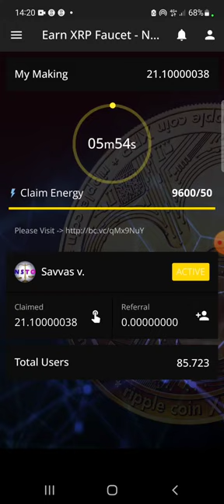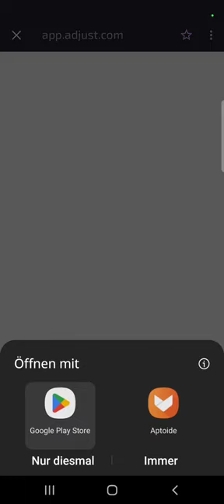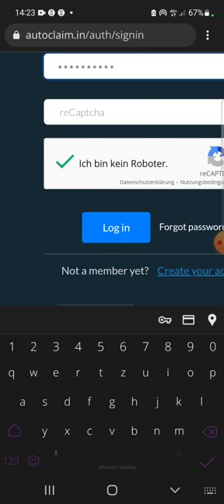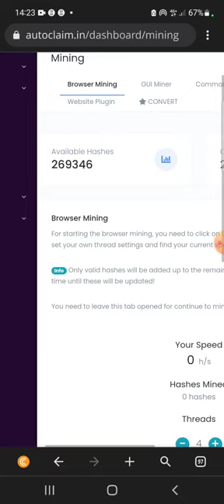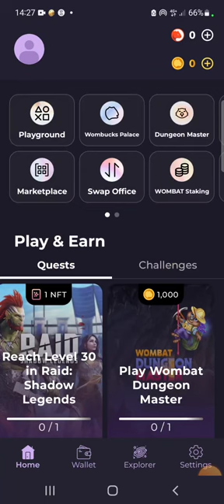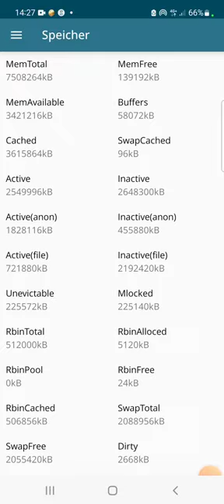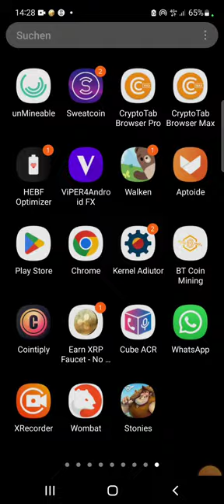Wombat, die Baerbock und Cryptogaming